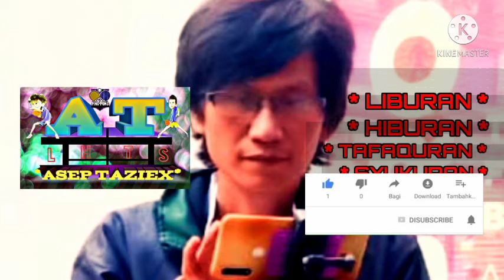turnamen pingpong PTM Permata I kekalahan Adi Tegal di semi final & kemenangan juara 3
latihan pingpong, latihan ping pong pemula, latihan ping pong push spin, latihan pingpong anak kecil, latihan pingpong bola banyak, latihan ping pong, latihan dasar pingpong, latihan fisik pingpong